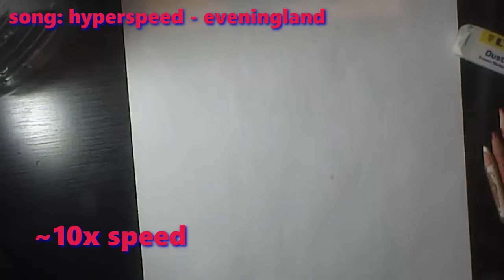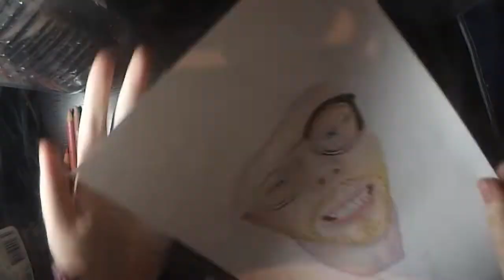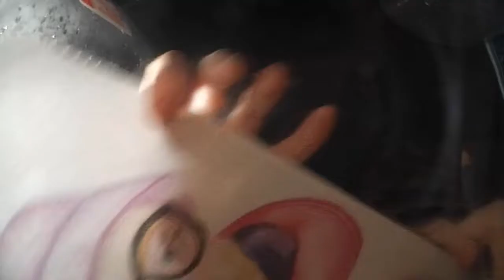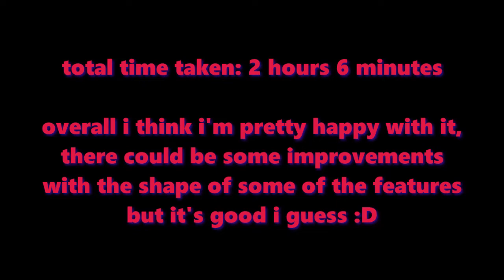SPEED DRAW - Aksel/Aksually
Instagram (this is the new one, I am no longer conifer_connietreecow)